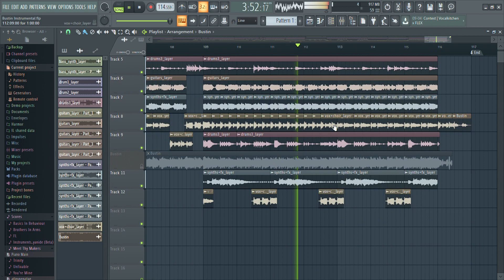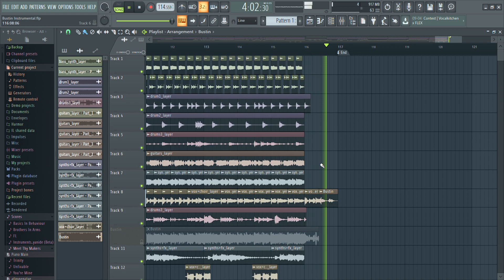Bustin (Recreation Attempt)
Did you have enough of this song? Not me :P

I found the stems of Ghostbusters, and I couldn't resist remaking it.

It's still missing some audio parts that I have yet to figure out.